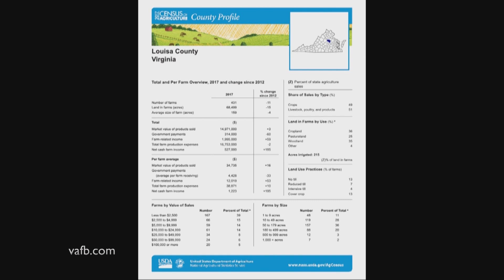Farm Focus: U.S. Agriculture Census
📈📊 President George Washington conducted the earliest known survey of farmers during his presidency. Fast forward to today, the Census of Agriculture has evolved into a comprehensive count taken every five years, detailing U.S. farms and ranches and the people who operate them. 🌾🚜🌱🐄